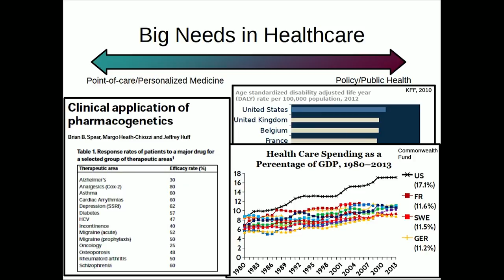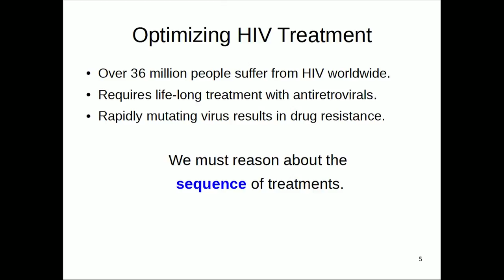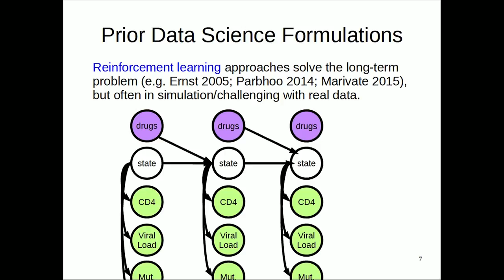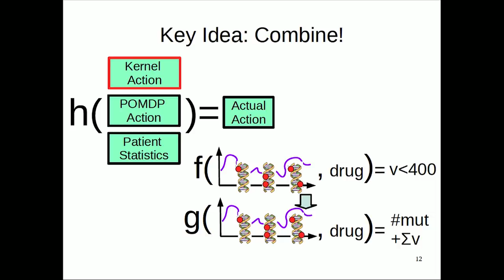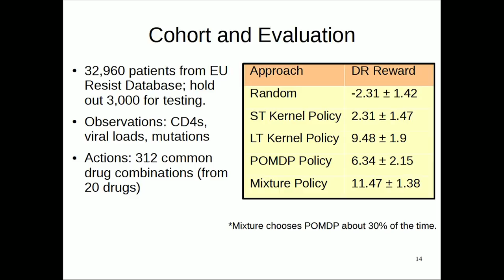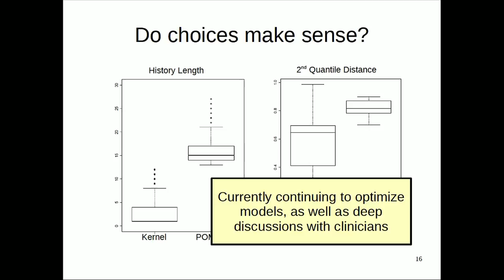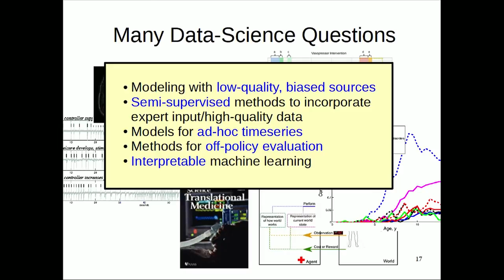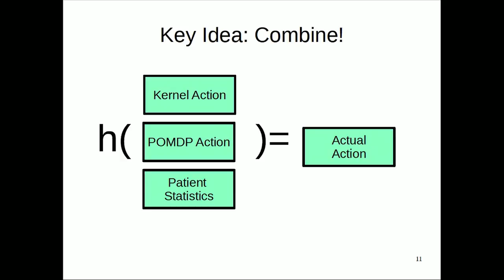What Machine Learning Can Do for Healthcare | Finale Doshi-Velez | WiDS 2017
Healthcare is an area where data science and artificial intelligence have tremendous potential to improve lives and where significant methodological advances are needed to achieve that promise.  In this talk, I will highlight clinical needs in which data science can help -- accurate diagnosis, long-term disease management, and personalized treatment -- and also the hard, interesting methodological challenges -- particularly in robust inference and interpretability -- that will be part of the solution.  I will do so by sharing examples of work from our group, which focuses on learning timeseries and sequential decision-making models for health applications ranging from better understanding autism spectrum disorder to managing patients with HIV or in the ICU. ​
Dr. Finale Doshi-Velez from Harvard University describes how machine learning is optimizing treatment for HIV patients, and beyond.